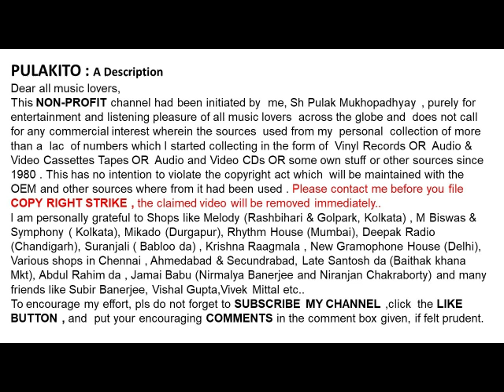অনুপ জলোটা -দাঁড়ালে দুয়ারে মোর-নজরুলগীতি-Anup Jalota - DANRALE DUARE MOR- Nazrulgeeti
দাঁড়ালে দুয়ারে মোর
অনুপ জলোটা

নজরুলগীতি
Anup Jalota
DANRALE DUARE MOR
 Nazrulgeeti
Lyrics & Music : Kazi Nazrul Islam

Direction : Kalyani Kazi & Ramanuj Dasgupta
Arrangement : Y S Moolki

Help Please.